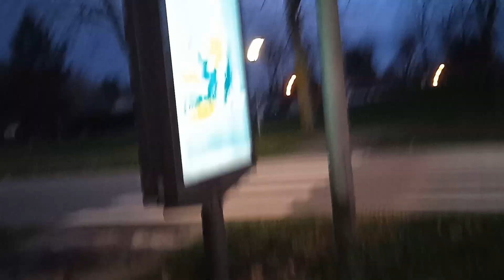Départ Long d'un Man lions City G (A23) Livrée TICE (Tisse) a Chemin de la joute sur le 405